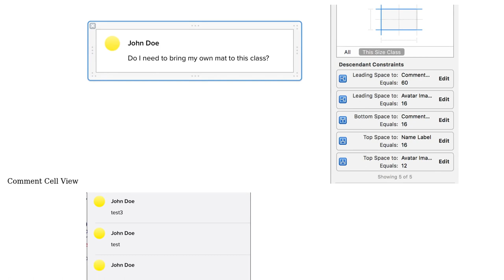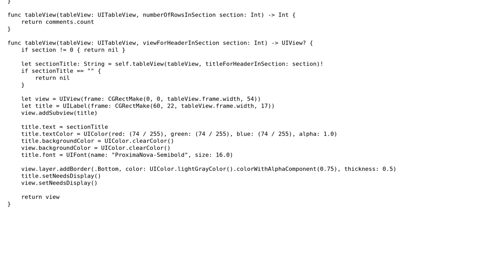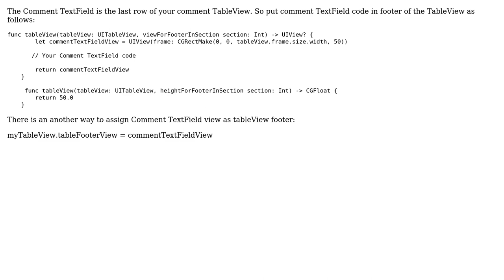UITableViewCell won't not receiving touches (2 Solutions!!)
UITableViewCell won't not receiving touches

With thanks & praise to God, and with thanks to the many people who have made this project possible! | Content (except music & images) licensed under CC BY-SA | Music | Images & others | With thanks to user Rodney Gainous Jr user KSR user Christian Abella and the Stack Exchange Network Trademarks are property of their respective owners. You are responsible for your own actions.